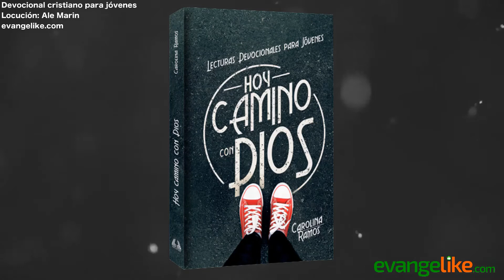ENTIENDES LO QUE LEES - Devocional Cristiano para Jóvenes - 18 de enero de 2021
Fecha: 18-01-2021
Título: ENTIENDES LO QUE LEES
Autor: Dorothy E. Watts
Locución: Ale Marín